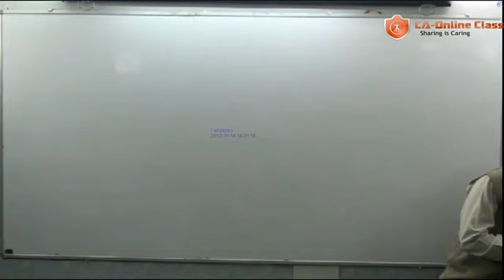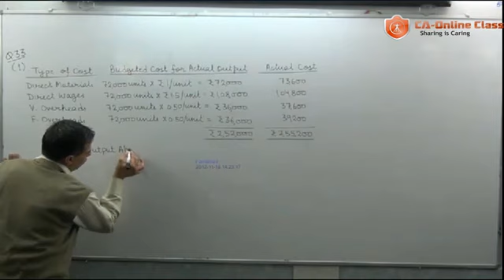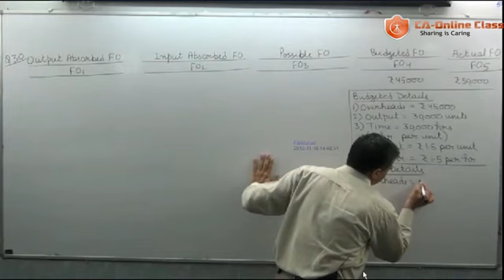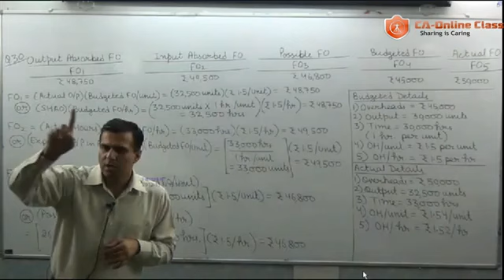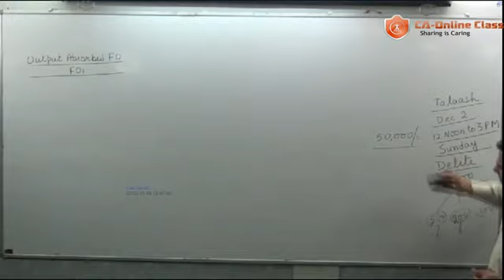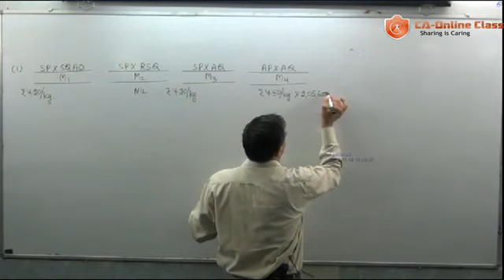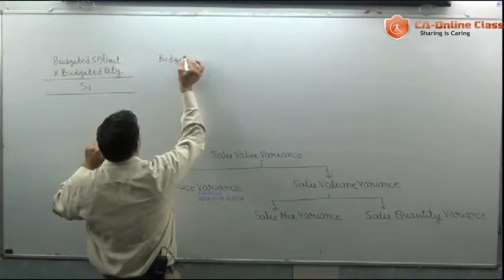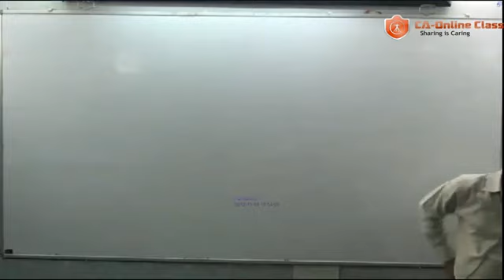Class 24Standard Costing